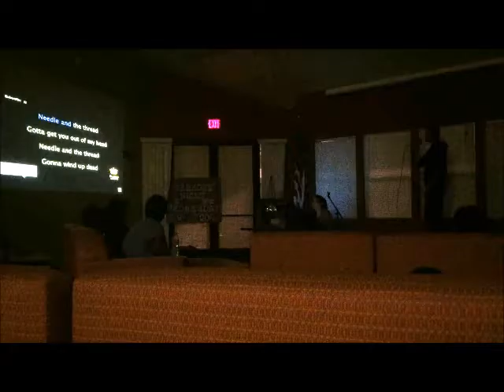Stitches - Shawn Mendes - Live Cover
Enjoy my track of "Stitches" by singer Shawn Mendes